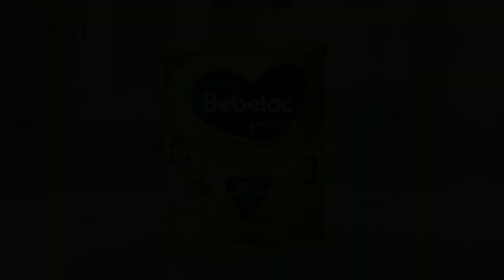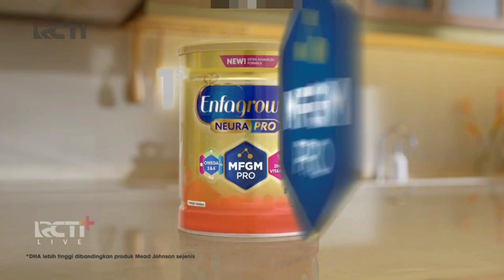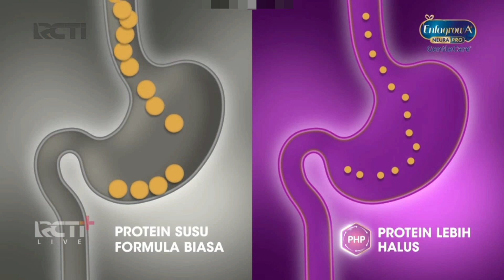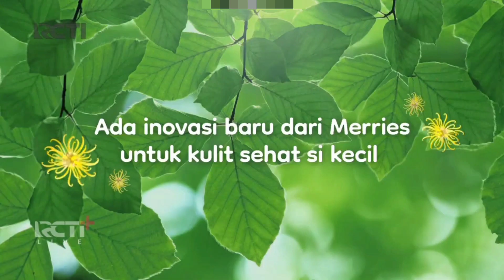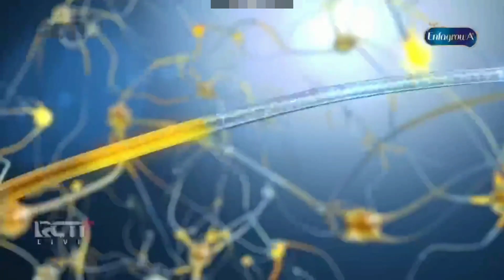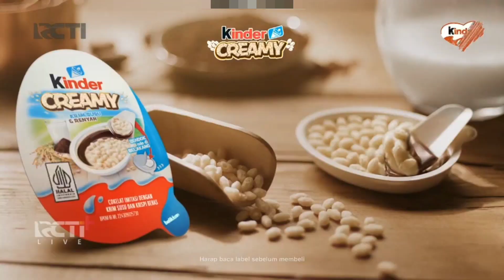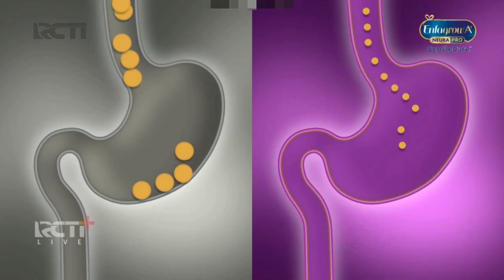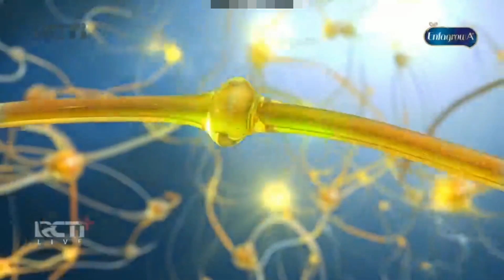Jeda Iklan RCTI HD pada saat Barista (1 Juni 2024, 11:00 WIB)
Jeda Iklan RCTI HD pada saat Barista (1 Juni 2024, 11:00 WIB). Pada Saat Acara: Barista (Berita Artis Ternama) di
Direkam Aplikasi RCTI+ (TVOD).